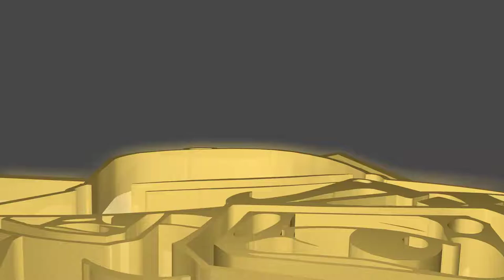Episode22-JAM-BOURKenSPRAY-2019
JAM BOURKenSPRAY 2019 (FR)